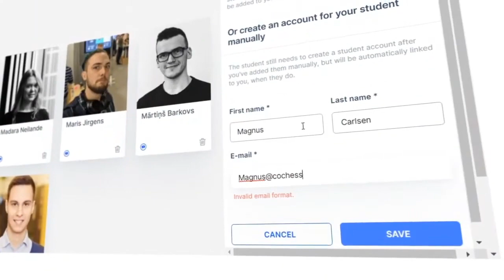Strengthen Your Opening Play - Interactive Lessons With Alex Astaneh on on CoChess.com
“Strengthen your opening play” is a new show with IM Alex Astaneh Lopez. Alex will be having interactive chess lessons with students and will answer questions from the chat.

♟ CoChess is providing the market with what it's missing: a community-based learning platform, linking chess players and students with experienced chess coaches. ♟